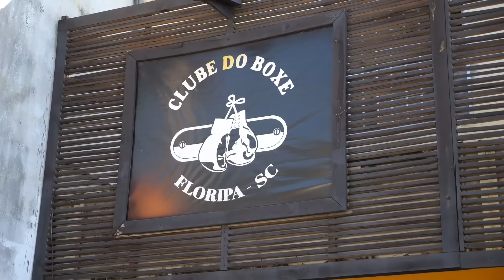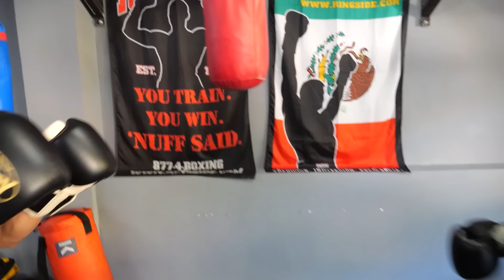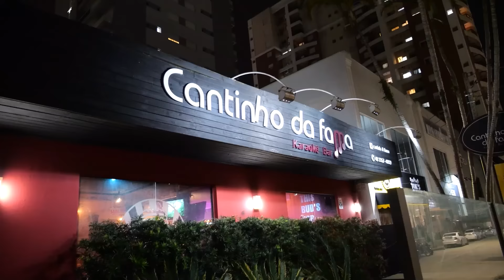ENFRENTEI MEUS MAIORES MEDOS (EU NUNCA NA VIDA REAL)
Veja como foi fazer um EU NUNCA na vida real!